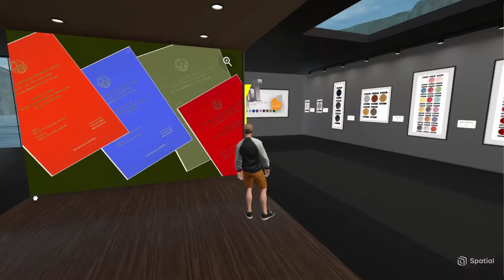Meta Digicopy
Digicopy, the future always has a great past.
The entrepreneurs Costa, represent more than A CENTURY OF HISTORY in the world of printing and photography. Tradition that traces its origins back to 1892. The then Studio Fotografico Montabone, based in Rome, in the splendid setting of Piazza di Spagna, was the official photographic studio of Italian royalty and the Cavaliere 3 pi "Roma.
In digicopy, we work together with our clients to give shape to their communication projects through an efficient and quality digital printing service. Twenty years of experience in the graphic design sector and the daily work of our professionals allow us to recognize emerging needs in the world of printing and communication in order to offer a constantly updated catalogue of products able to meet any need.
We love to help people in the realization of their ideas and we do it every day, through our website. Here you can find our many printing solutions: Business Cards, Flyers, Posters and Posters, Labels and Stickers, Advertising Banners, Prints on rigid media, Company Catalogues, Exhibitors, Clothing and many other advertising products. Our latest generation technologies and a continuous study of materials allow us to obtain prints of the highest quality on any type of support and format. We are able to print your graphic projects on Small or Large format, ensuring in any case images in very high resolution.